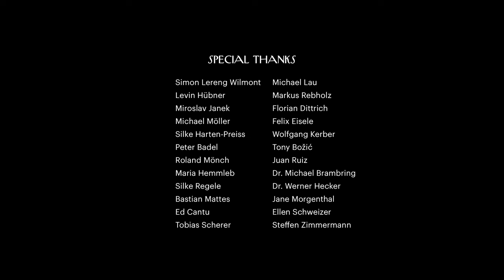A Blind Child’s Endless Imagination | The Unicorn in Snowpants Suddenly Ran Off | The New Yorker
In a short documentary by Philipp Schaeffer, three outgoing kids share the surreal worlds they’ve created.